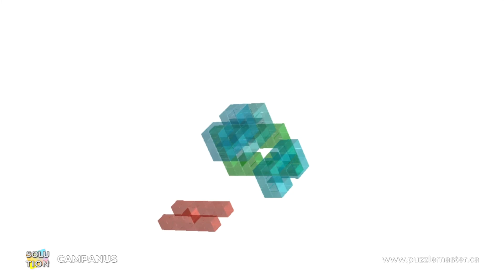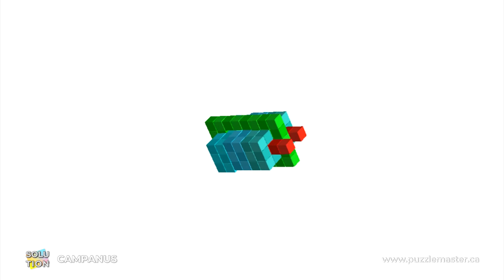Campanus Wood Puzzle from Pelikan - Solution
Campanus Wood Puzzle from Pelikan is not a difficult burr puzzle, but it has some interesting moments in the solution for those new to and seasoned puzzlers alike.

Designed by: Stéphane Chomine  Once the first piece is out then all will come clear. This puzzle is not too difficult, but it has a fabulous sequence and a couple of lovely Aha! moments during the solve. It is perfect for someone new to burrs as well as seasoned puzzlers.